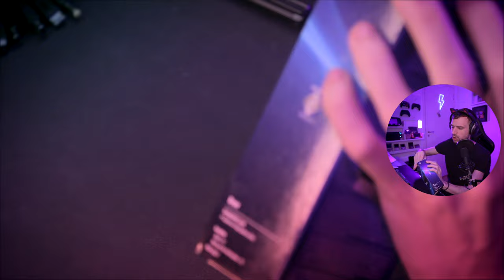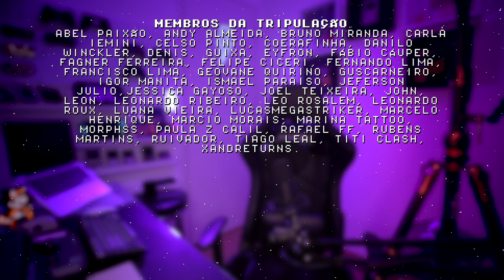PS VITA DOCK - UNBOXING ( 2021 )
Comprei um Dock original para PS VITA e esse é o unboxing, talvez o último acessório que faltava para deixar meu PlayStation Vita perfeito! Esse é um unboxing tranquilo só pra passar  o tempo.